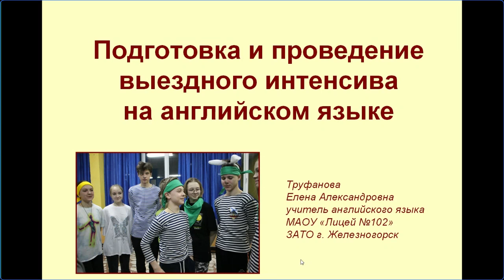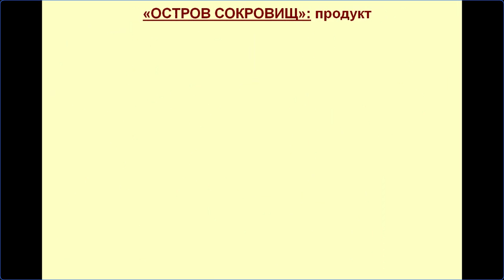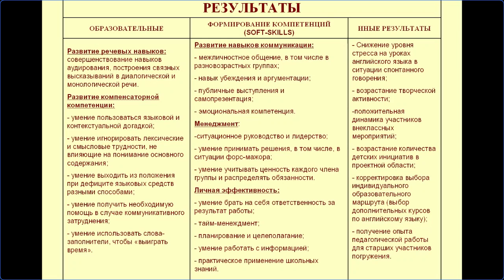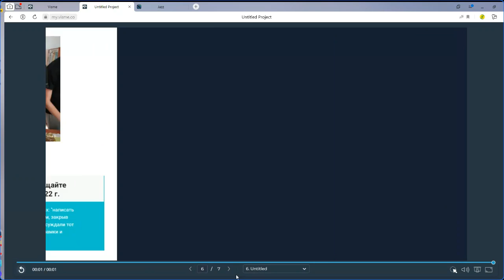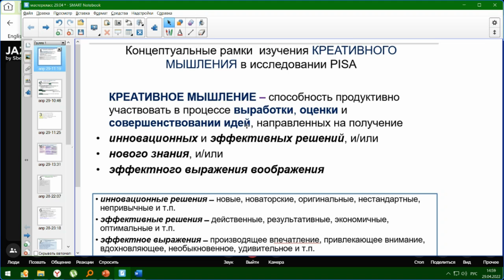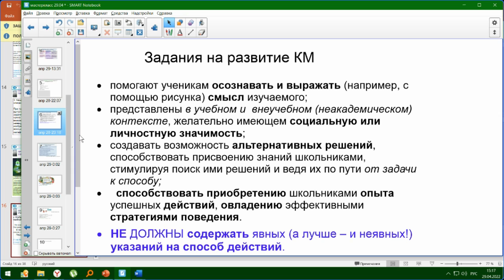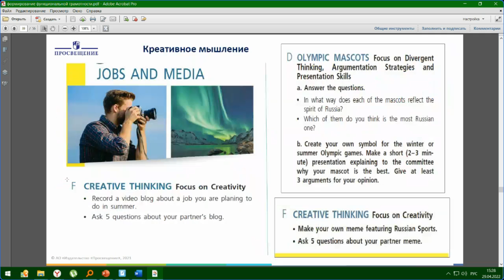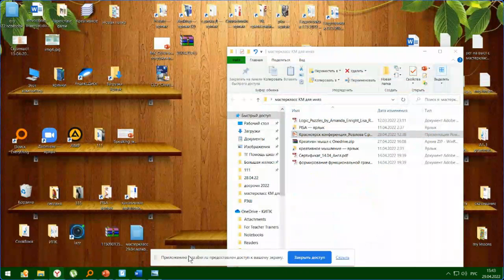Часть5 конференция Ориентиры обучения ИЯ Языковое погружение Труфанова, Денисова, Кошкина